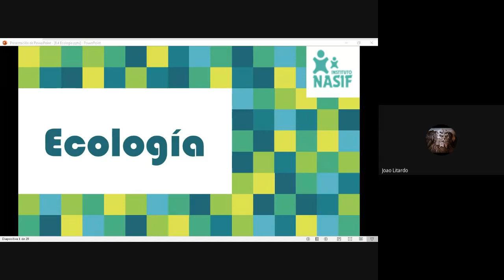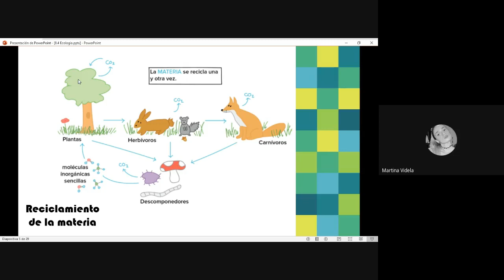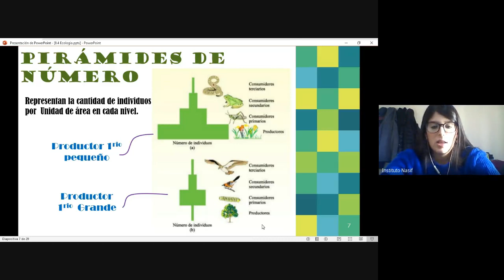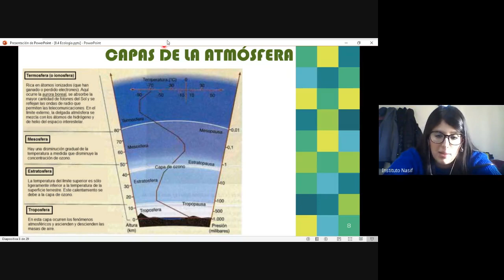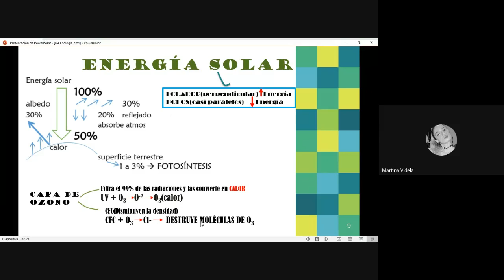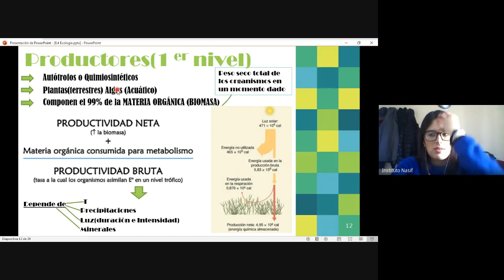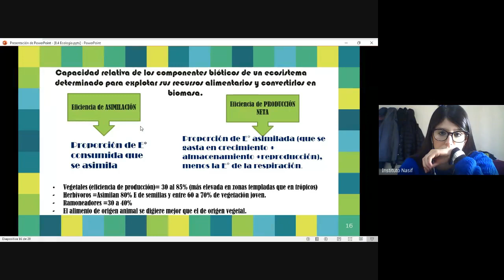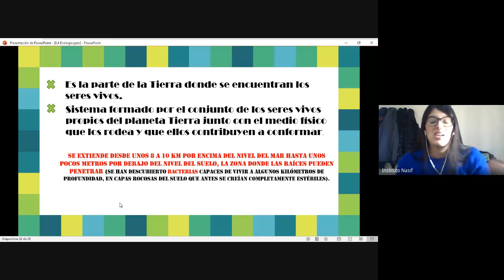UNIDAD 8: 4. Ecosistemas - Grupo 5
CONTENIDOS CONCEPTUALES:
ECOSISTEMAS
        SISTEMAS ECOLÓGICOS
        ENERGÍA Y FLUJO EN LOS ECOSISTEMAS
                  LA ENERGÍA SOLAR Y LA ATMÓSFERA
                             Ensayo: La capa de ozono amenazada
                  LA FIJACIÓN DE LA ENERGÍA Y LOS NIVELES TRÓFICOS
                              PRODUCTORES: primer nivel trófico
                                             Ensayo: Vida sin sol
                                             Recuadro: Retención de minerales
                              CONSUMIDORES
                              SAPRÓFAGOS
                   EFICIENCIA ECOLÓGICA
                   EFICIENCIA DE LA TRANSFERENCIA ENERGÉTICA
          CICLOS BIOGEOQUÍMICOS: movimientos de sustancias inorgánicas
                   CICLO DEL AGUA
                    Anexo: Ejemplos de algunos ciclos biogeoquímicos
BIOSFERA
            Anexo: Ejemplos de Biomas del Mundo